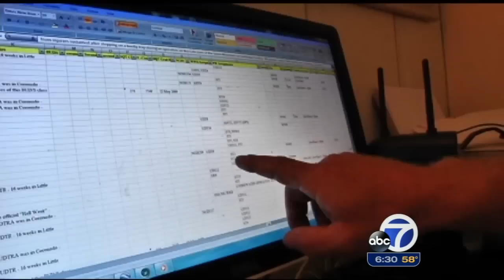FAKE NAVY SEAL ARRESTED